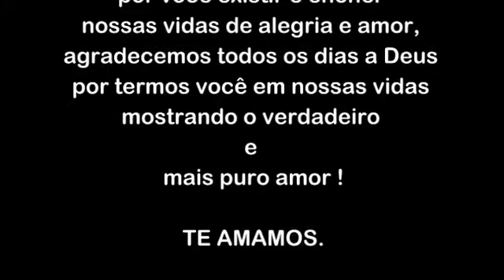1 Ano do Luis Henrique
Retrospectiva Animada 1 Ano do Luis Henrique, filho de meus amigos Luis Afonso e Viviam Ribeiro; muita saúde e felicidades !!